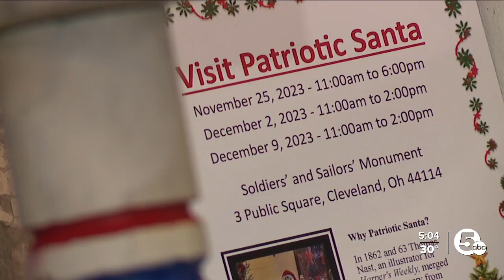New video shows chaos after Cleveland Public Square shooting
The Cuyahoga County Prosecutor’s office says two 17-year-old boys arrested after the shooting in Public Square were found with guns, one of which was stolen.